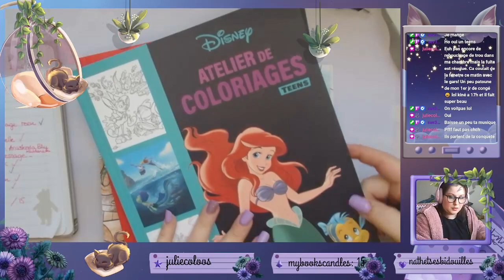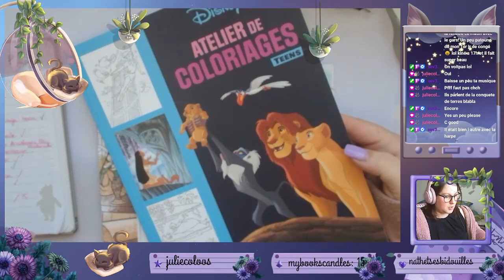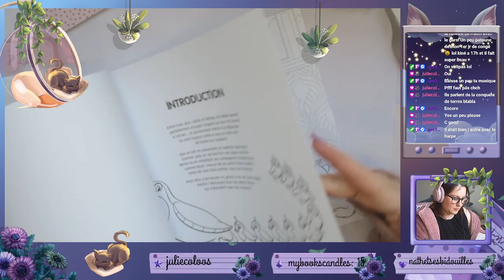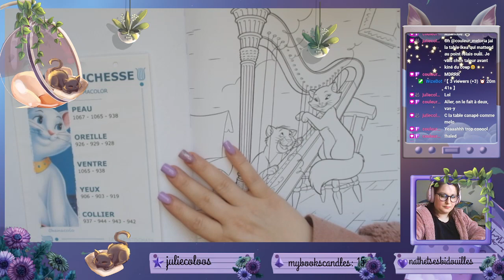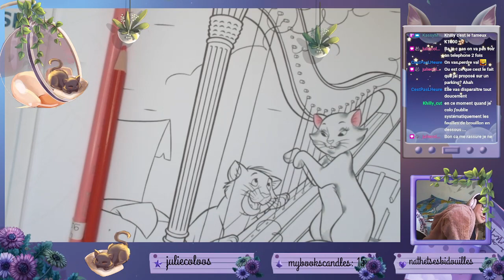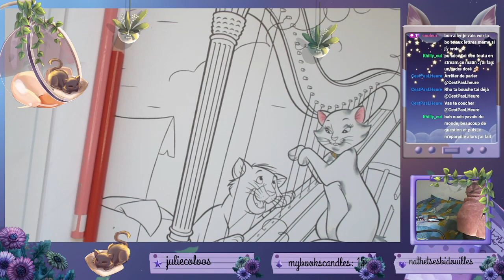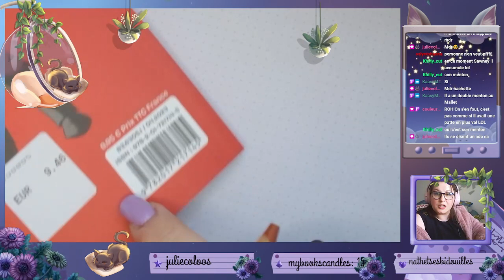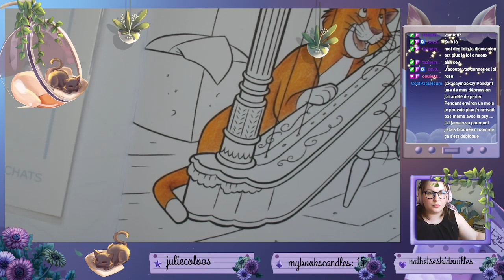Replay du 01/06/2023